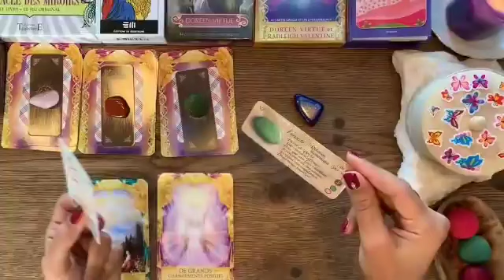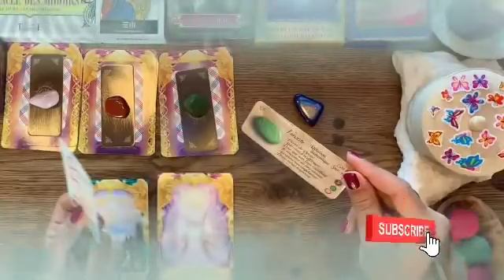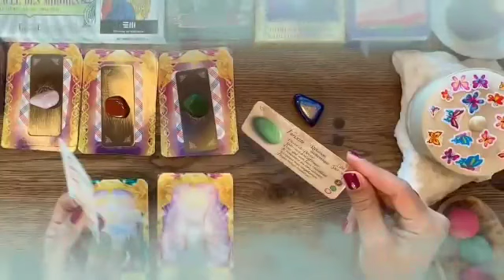برج العذراء من 18 إلى 25 شباط 2024 // أنت محسود كثير😔خمسة فعينهم✋شريك يباغتك بخبر خطير يا عذراء😱